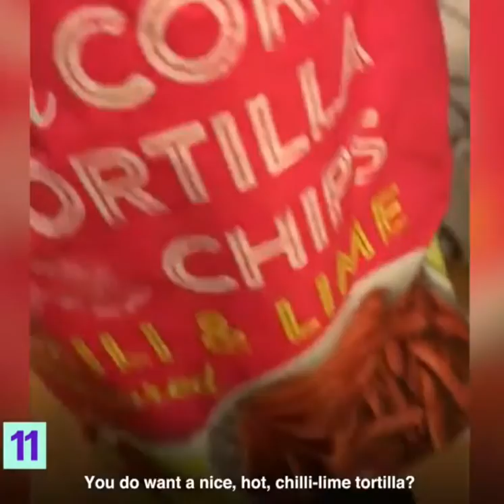Diva Dalmatians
These Dalmatians could be my spirit animal..❤❤